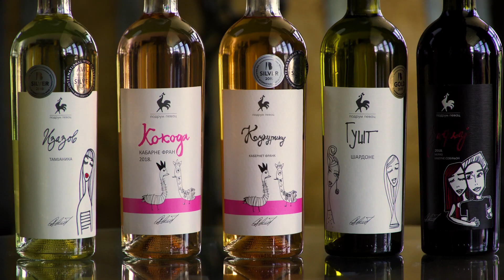Mostar Fair 2023 - Podrum PEVAC